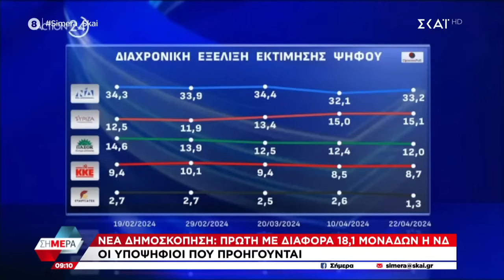Ο Πρόεδρος του ΠΑΣΟΚ Νίκος Ανδρουλάκης στο "Σήμερα" | 24/04/2024